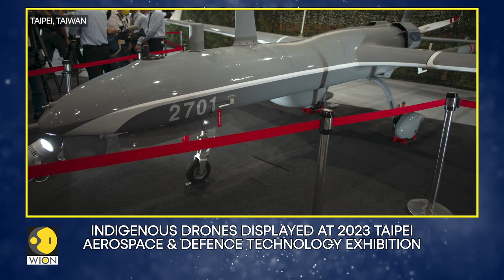Taipei Aerospace & Defence Technology Exhibition; Iraq FM Faud Hussein in Tehran | World in Pictures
From the 2023 Taipei Aerospace & Defence Technology Exhibition to Iran's Foreign Minister Hossein Amir-Abdollahian hosting his Iraqi counterpart, Fuad Hussein, here are some impactful images from around the world today.